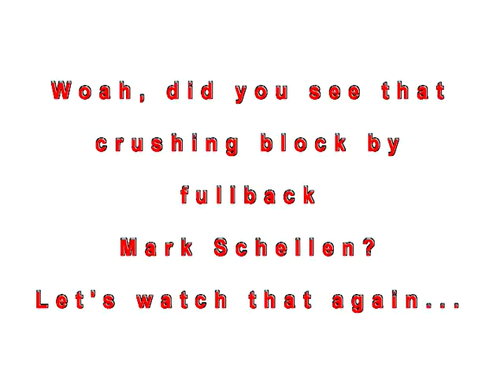Mike Rozier long run vs Oklahoma 1983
Heisman Trophy winner Mike Rozier breaks a 64 yard run led by crushing block by fullback Mark Schellen